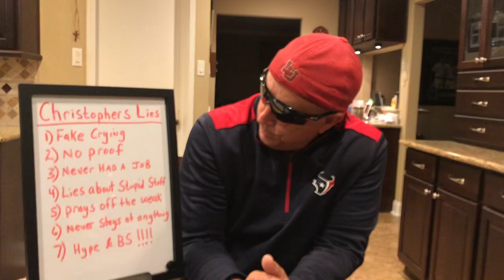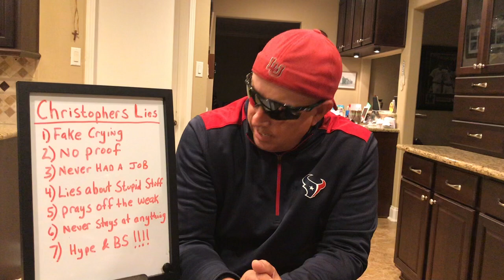Christopher Mitchell Little Man With A Big Ego